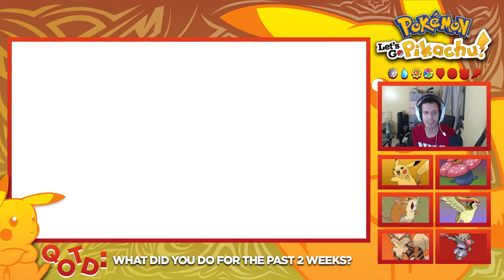Pokemon Let's Go Pikachu Episode 16: Trouble Saving The President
Welcome to my new series of Pokémon: Let's Go, Pikachu!!

I will be trying to explore every aspect and enjoying this game. I hope you guys enjoy this series. :)

Let's Go Eevee Pikachu